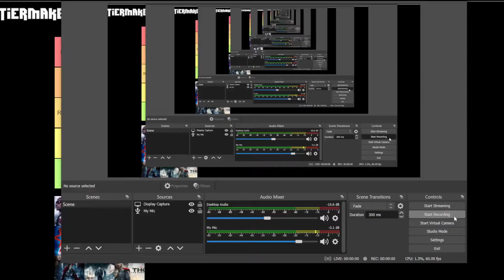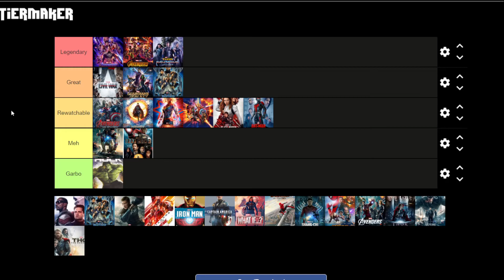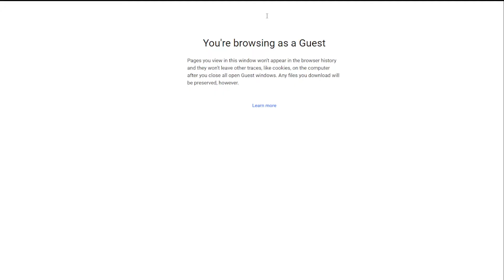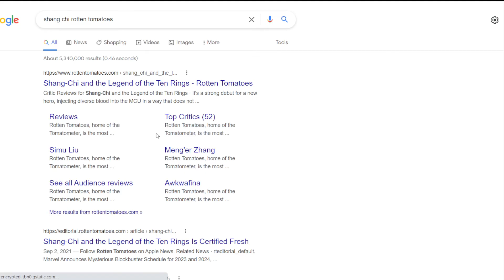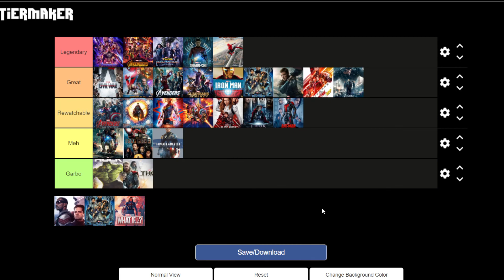Ranking Every MCU Movie! (2021)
Looks like we're ranking the Marvel movies. Fun.

Welcome to my beautiful youtube channel. I am here to do a bunch of random crap.